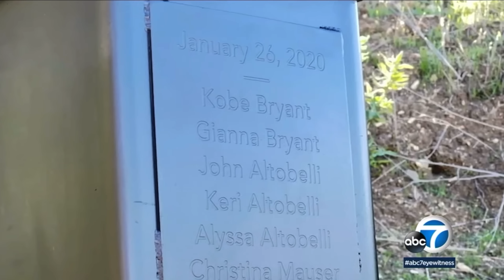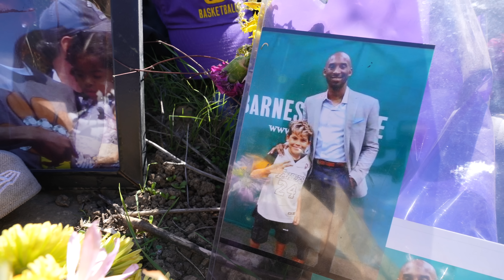Visiting The Kobe Bryant Crash Site - The Statue Is Now Gone 4K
Join us as we hike up to the Kobe Bryant Crash Site in Calabasas, California.